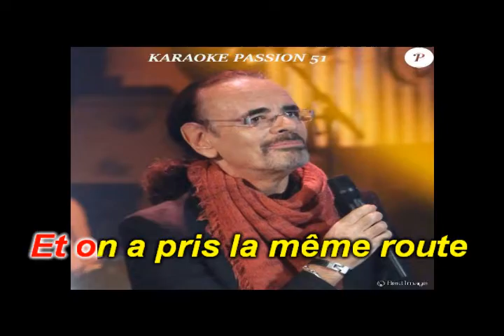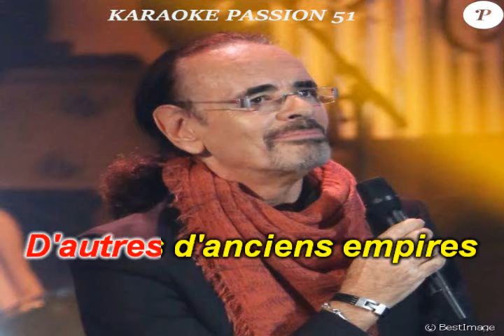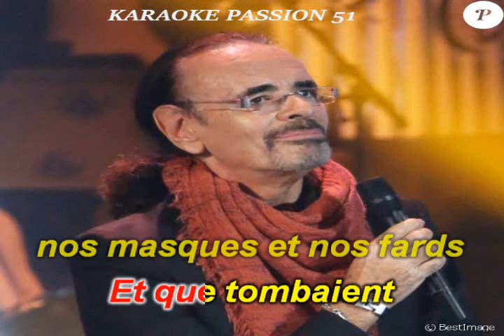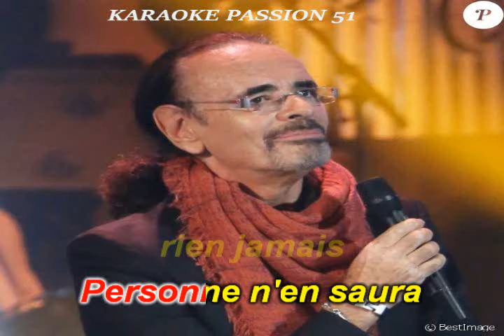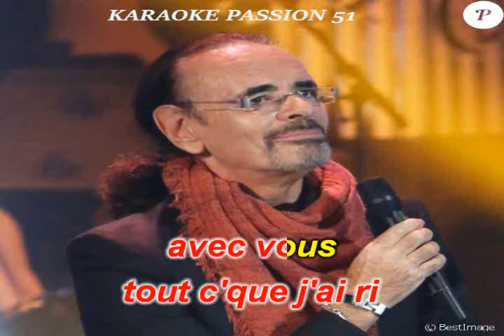KARAOKE NICOLAS PEYRAC . tout ce que j'ai vu 1993 KARAOKE PASSION 51